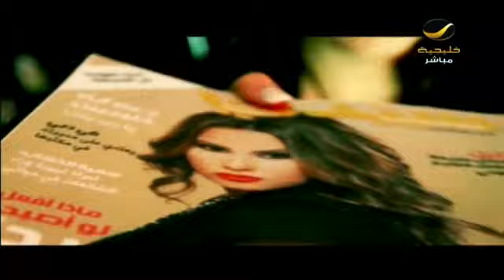رهف_أجاوي .. سعودية تقتحم عالم صيانة اجهزة الكمبيوتر والجوالات